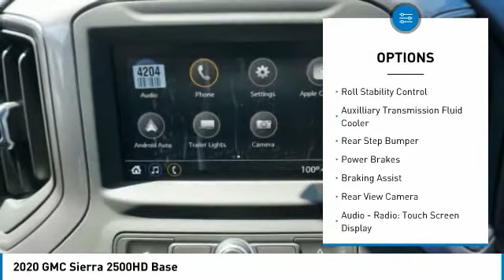2020 GMC Sierra 2500HD Decatur TX 102516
2020 GMC Sierra 2500HD Base

2111 US HWY 287 South

This Summit White 2020 GMC Sierra 2500HD Base might be just the crew cab 4x4 for you.  It has a 8 Cylinder engine.  This one's on the market for $57,165.  Flaunting a dazzling white exterior and a jet black interior, this car is a sight to see from the inside out.  Stay focused while driving with the Bluetooth feature.  Come see our new inventory of New Chevrolet, GMC and Buick models plus our large inventory of certified pre-owned vehicles. We're your family owned and operated, celebrating 40 years of serving North Texas. Our Decatur Chevrolet, Buick and GMC dealership, located at 2111 US HWY 287 South in Decatur, Texas. Our team will be more than happy to help you find the most suitable vehicle for your family along with the best deal available.